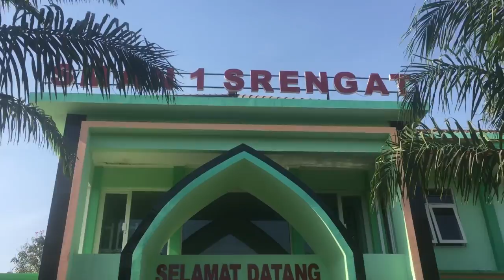BUBBLE TEA OUT OF THE BOX. GIMANA SIH CARA MEMBUATNYA? umbi uwi dan daun sawo kecik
Assalamualaikum...

Hai teman-teman kami tim LKTI SMA NEGERI 1 SRENGAT, ikut berpartisipasi dalam Lomba Penulisan Karya Ilmiah dan Pembuatan Vlog. Dalam vlog ini kami melakukan gebrakan di bidang kuliner. Kami membuat salah satu minuman yang hits saat ini, yaitu Bubble Tea. Tapi jangan heran, bubble tea yang kami buat berbeda dari bubble tea biasanya, atau bisa dibilang out of the box.Kami membuat bubble tea ini dari boba umbi uwi dan teh daun sawo kecik. Penasaran kan?? Mari simak video berikut ini.

Kami memohon bantuan kepada teman-teman semua, untuk:
1. Like
3. Comment
4. Share Video ini ke seluruh antero dunia.
Kami benar-benar memohon bantuan kalian, karena ini merupakan salah satu indikator penilaian lomba ini.

Terimakasih:)